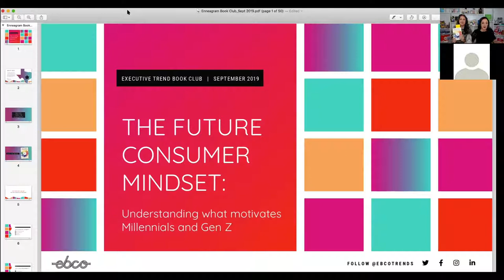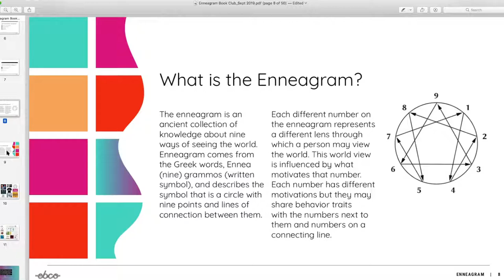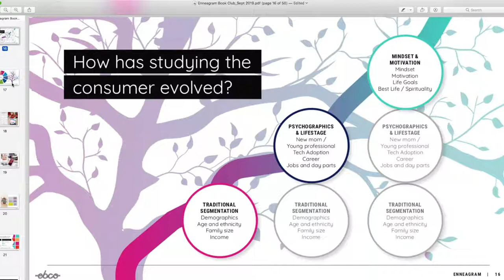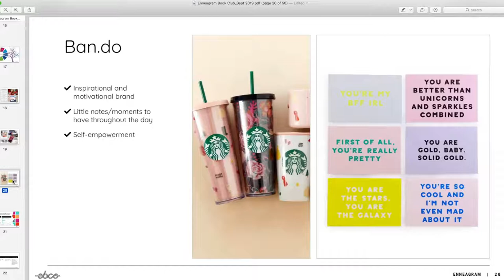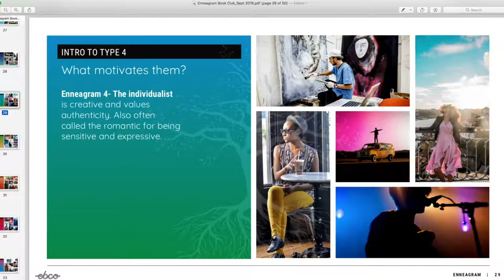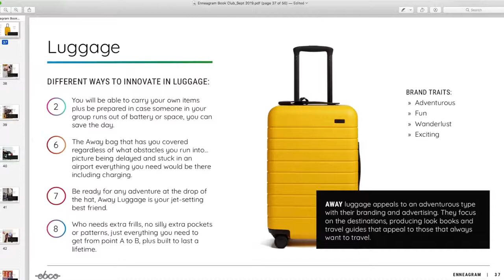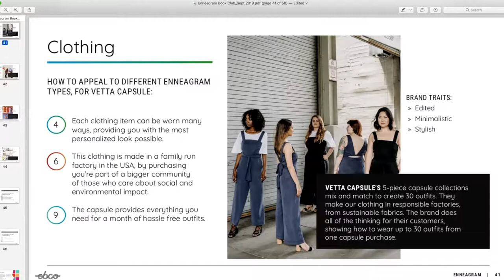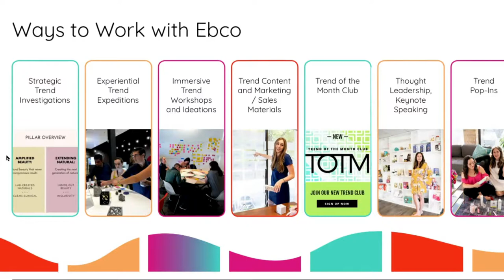How to use the Enneagram to enhance your work, and life.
The Enneagram is a popular model of the human psyche that includes 9 different personality types. Find out which type you are, and the way it can influence your habits, your growth, and your personal and professional interactions.

The Modern Enneagram is a fresh, easy-to-read entry point into the system. With detailed sections about each personality type as well as a holistic overview of the entire model, this book will show you how to use the Enneagram to discover your authentic self and better manage your emotions, develop your career, and understand the people around you.

Empower yourself with the ability to recognize your own beliefs and behavior―and make them work for you.

#1 The Machine: “I’m an Enneagram 1 and I Can Fix This!”

#2 The Parent: “I’m an Enneagram 2 and Can I Get You a Refill?”

#3 The Winner: “I’m an Enneagram 3 and All I Do Is Win.”

#4 The Tortured Artist: “I’m an Enneagram 4 and I’m Deeper Than You.”

#5 The Detective: “I’m an Enneagram 5 and I Read an Article About That.”

#6 The Oracle: “I’m an Enneagram 6 and I’m Loyal as Fuck.”

#7 The Party: “I’m an Enneagram 7 so This Might Be Vodka In My Mug.”

#8 The Dragon: “I’m an Enneagram 8 so Nice Try, Bitch.”

#9 The Wallflower: “I’m an Enneagram 9 so Let’s Just All Chill Out, Dude.”

We would love to hear from you, please take a second and say ‘Hi’ in the comments and let us know what you thought of the video … p.s. It would mean the world to us if you hit the subscribe button ;)